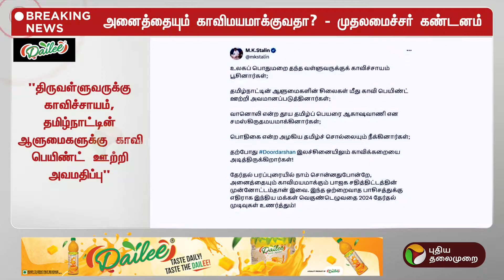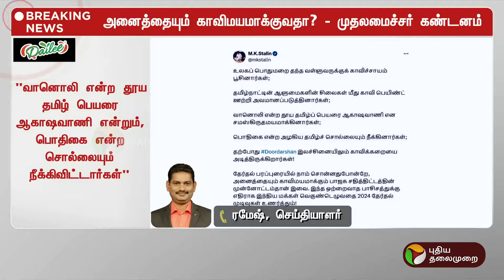அனைத்தையும் காவி மயமாக்குவதா? - முதலமைச்சர் கண்டனம் | MK Stalin | PTT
அனைத்தையும் காவிமயமாக்குவதா? - முதலமைச்சர் கண்டனம் | PTT